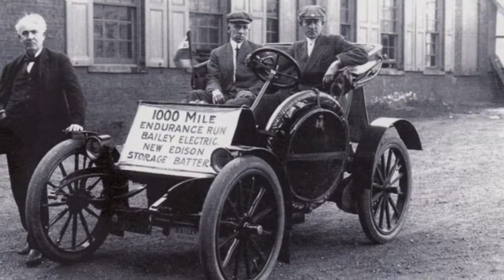Ten Worst Electric Cars Ever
Some of the worst cars in history have been electric cars, so to achieve the winning formula we need to take warning from those who have failed to conquer the electric market and not make cars like these ever again!!

10. Corbin Sparrow
9, Zap Xebra
8. Think City
7. Citroen C-Zero / Peugeot iOn
6. Renualt Fluence
5. GEM
4. Zenn / Microcar
3. G-Wiz / REVAi
2. Jinan Flybo
1. GM EV1

What cars would you like us to feature in future? Tell us!!

Head to our website if you fancy buying your dream car.